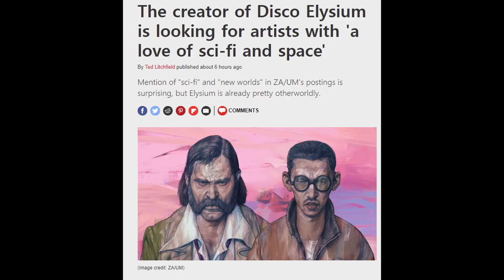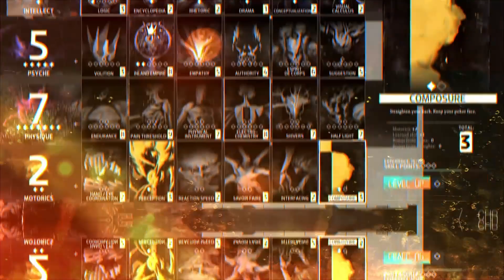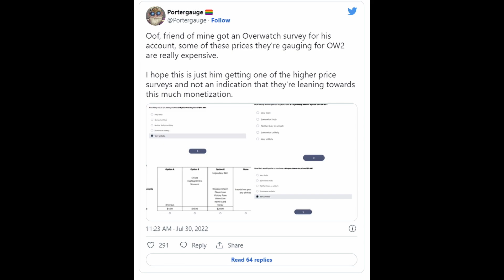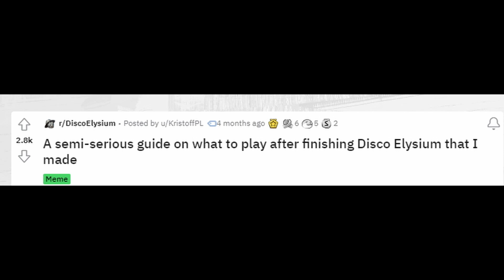디스코 엘리시움 차기작은 SF, 발더스 게이트 2, 그리고 라이브 서비스?? 외 | 게임 헤드라인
* 2차 인용 시 제 채널이나 영상도 출처 표기 부탁합니다.

0:00 유튜브 자막 지원
0:03 "디스코 엘리시움 개발사가 SF와 공간을 사랑하는 아티스트를 모집한다"
6:01 "설문조사를 보면, 블리자드가 오버워치2에 5만원이 넘는 스킨을 고려 중이다"
8:16 "여러분에게 디스코 엘리시움은 환상이었나요, 쓰레기였나요? 그에 따른 다음 게임 추천 가이드"